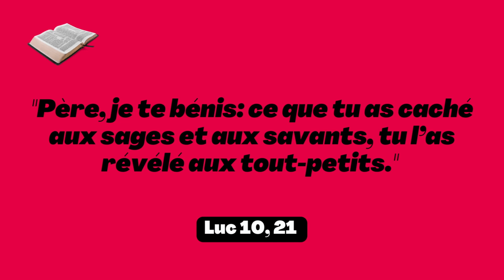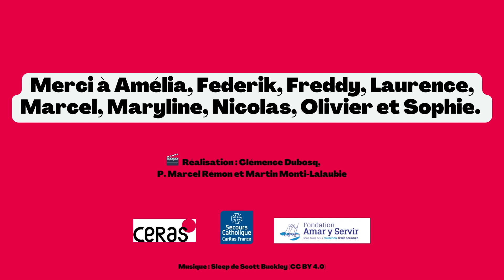Samedi Saint - Un moment de jachère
À la dernière Assemblée Plénière des évêques à Lourdes en novembre 2021, les évêques ont choisi d'écouter la parole de personnes en situation de précarité en France, en réponse à l’Évangile et aux appels du pape François, de se mettre à l’écoute "tant de la clameur de la terre que de la clameur des pauvres".
Le CERAS était à Lourdes pour recueillir la clameur et l’espérance de ces "pauvres", par le biais d’interviews filmées. Ces témoignages évoquent des chemins de vie de ces personnes, leur rapport à l’Église, à notre maison commune.
Convaincus que l’écoute des personnes en précarité peut évangéliser chacun de nous, quatre vidéos ont été réalisées, une par jour du jeudi Saint au dimanche de Pâques.
Ces vidéos se veulent des ressources pédagogiques pour permettre aux chrétiens d’entendre à leur tour cette Bonne Nouvelle, chez ceux-là même à qui Jésus l’annonce d’abord.